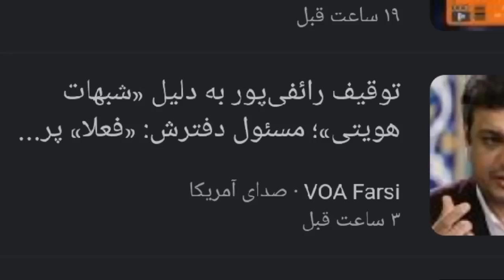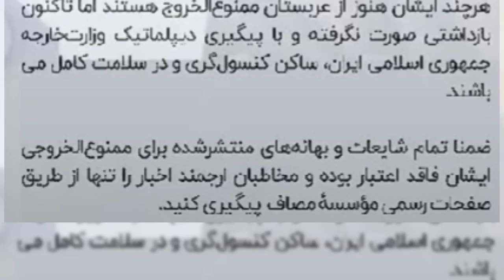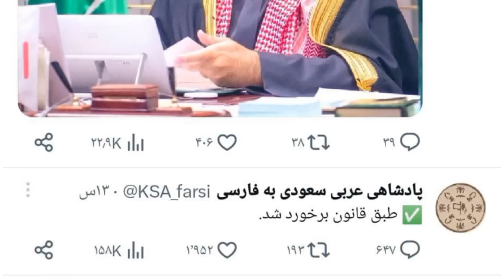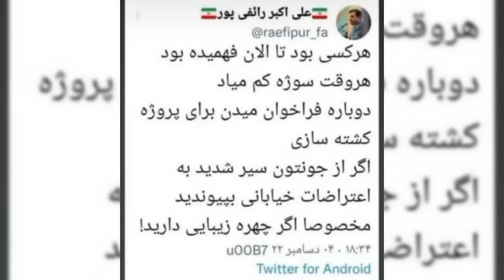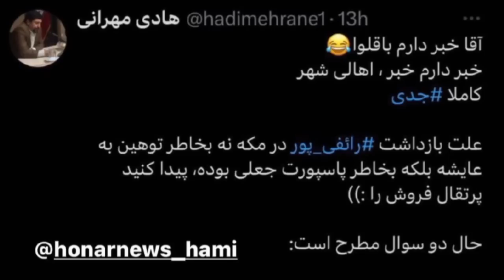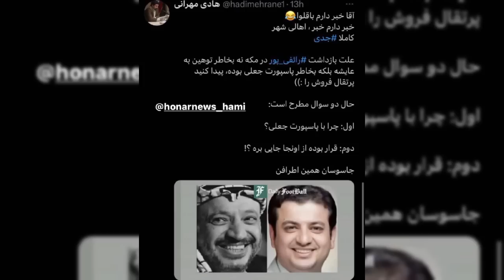اولين فيلم از لحظه بازداشت علی اکبر رائفی پور 🔴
برخی از کاربران فضای مجازی مدعی شده اند که رائفی پور در جده دستگیر یا ممنوع الخروج شده است. برخی از آنان می گویند که این به دلیل ویدیوهایی است که رائفی پور بر ضد عربستان ساخته و برخی دیگر توهین به همسر پیامبر را دلیل آن می دانند. سخنگوی وزارت خارجه نیز به این اخبار واکنش نشان داده اند‌. اکانت های برخی از شبکه های فارسی زبان خارجی نیز هم به خبر پاراگراف اول و هم خبر مربوط به ناصر کنعانی اشاره کرده اند.

Name song: Can't Lose A Friend If You Have No Friends
Artist: Single Friend
Album: Can't Lose A Friend If You Have No Friends

عاشقتونم خفنا